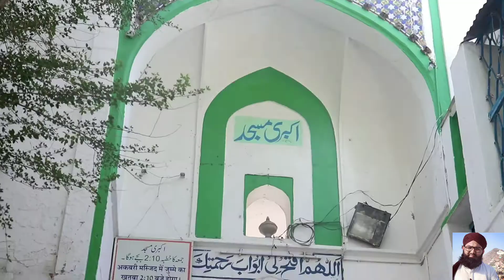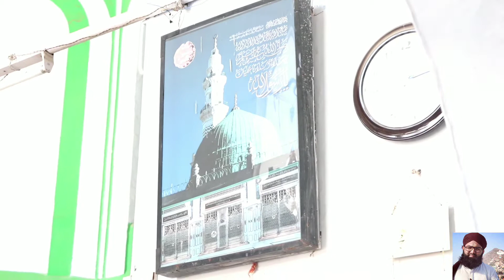AKBARI MASJID & CHAR YAARI I ABDUL AZEEM QADRI I 38 VLOG I AJMER SHARIF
AGAR AAP KO YEH VIDEO ACHHA LAGA HO TOH
                                                                جزاک اللہ خیرا.